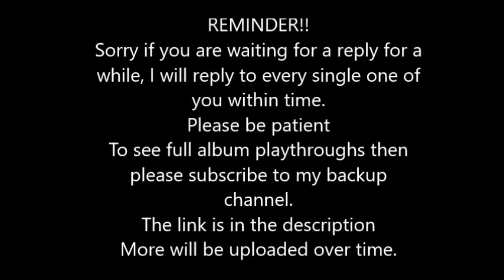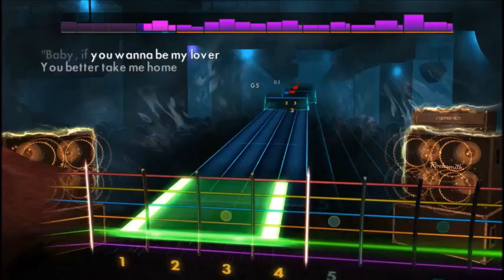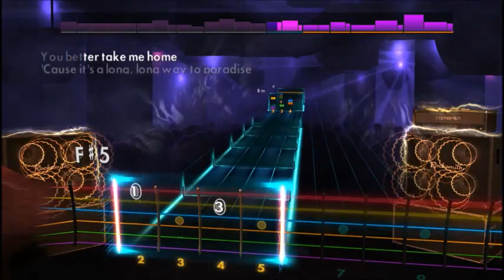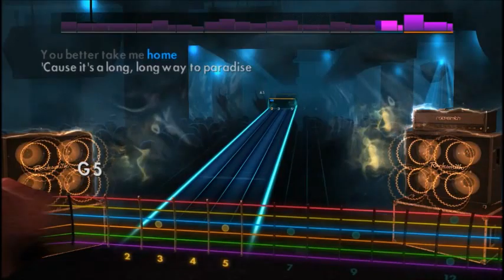Alice Cooper - Be My Lover (Lead) Rocksmith 2014 CDLC